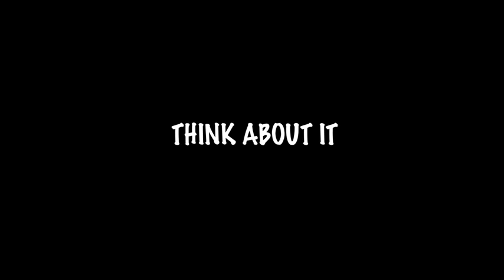JayceTheKid -Think About it (Official Music Video)